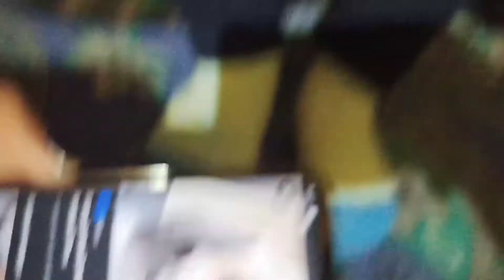তামাম ফুৰ্তি ঘৰলৈ আহিল আলহী// আলহীক বান্দৰ বনাই দিলে// Assamise vlog